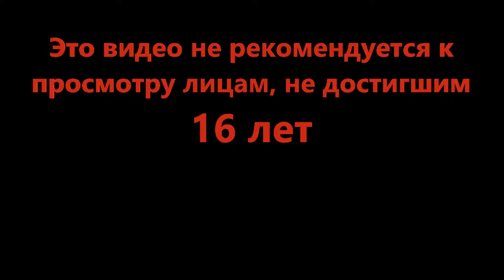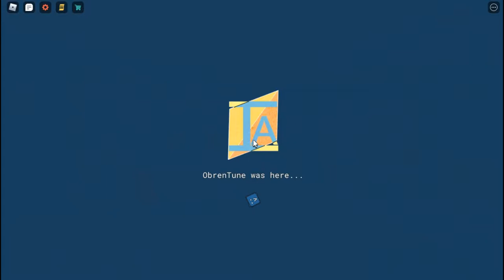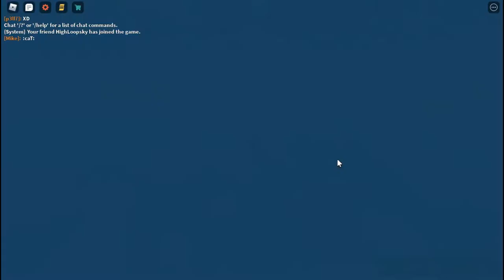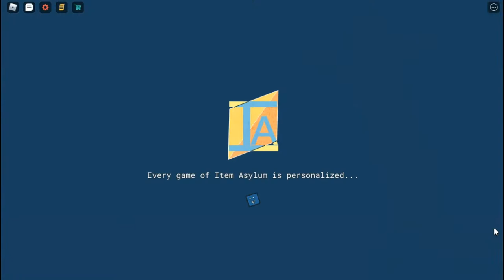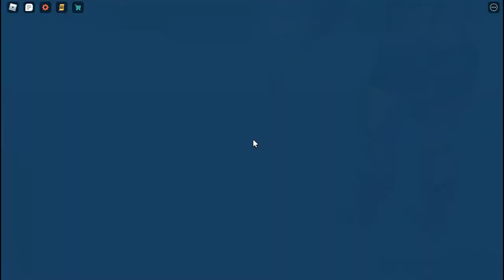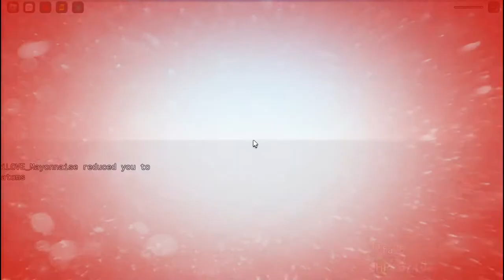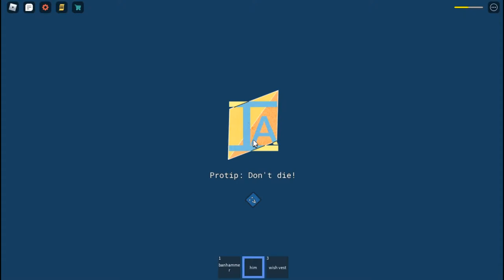Шутки про мамку - item asylum [UPDATE] (Roblox)